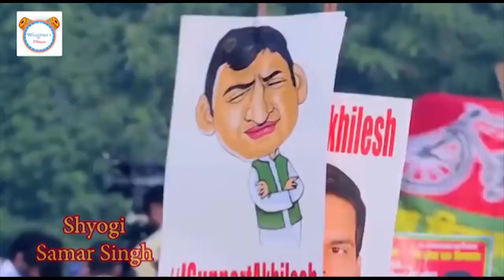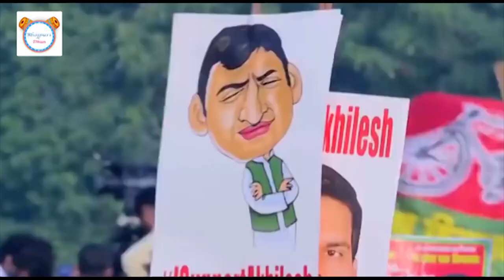samajwadi party song । Sanjeev Yadav। समाजवादी गाना सुपरहिट साइकिल दौड़ी अबकी बारी Samajwadi 2022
साइकिल दौड़ी अबकी बारी । Sanjeev rapper । समाजवादी गाना सुपरहिट cycle Dawdi abki Bari Samajwadi 2022
►Title :  2022 me aai saikil ke bari
►Singer : sanjeev rapper
►Lyrics :  sumit singh prem yadav(P K)
►Digital Head :- vicky yadav
►Label / Company :- Mahadev Music
►About Us :
►Fallow Me :
►Google+ :
Category
Music